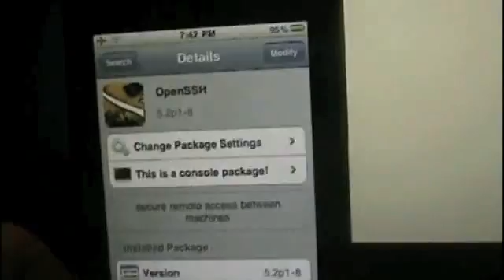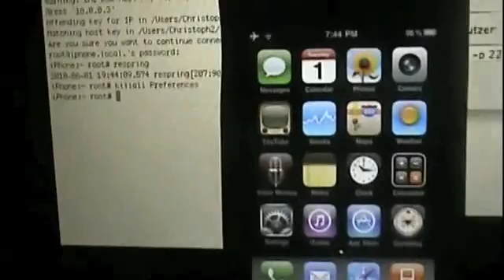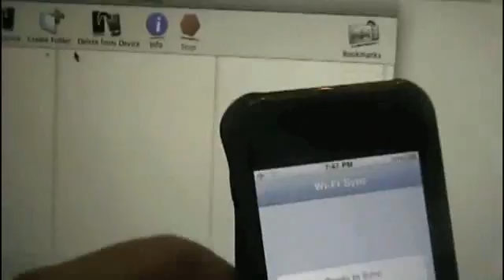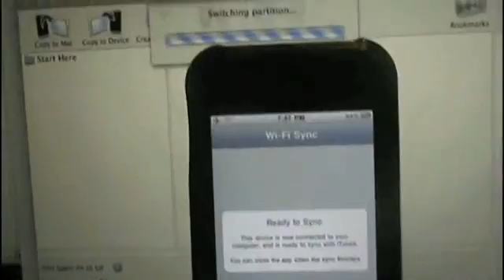OpenSSH Terminal Root Zugriff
Dieses Video zeigt wie man OpenSSH verwendet und wie man mit dem Terminal auf das Root Verzeichnis des iPhones kommt. Auch mit ein paar Befehlen.